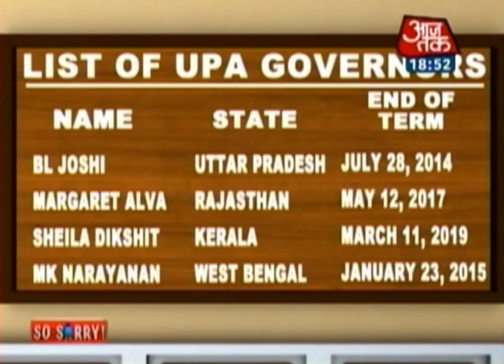So Sorry - Aaj Tak - So Sorry: Modi v/s UPA Governors